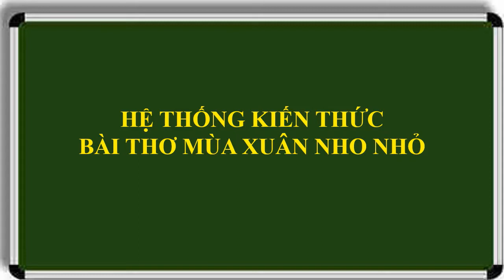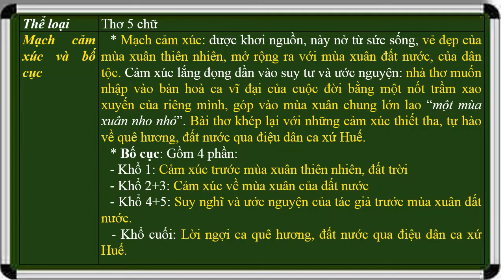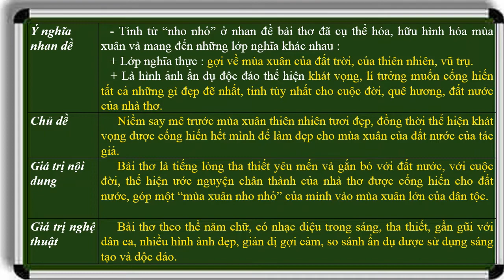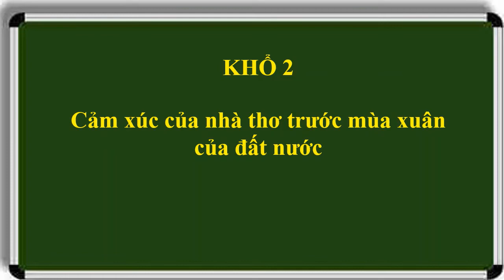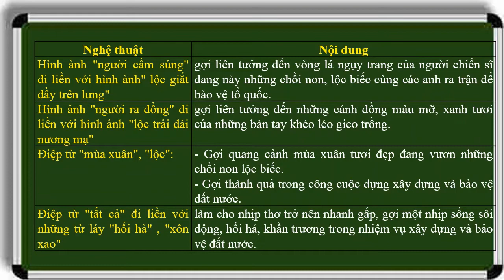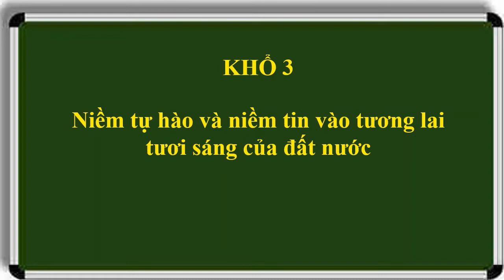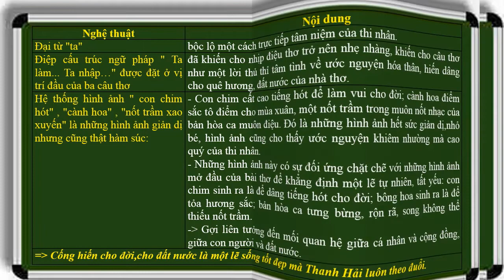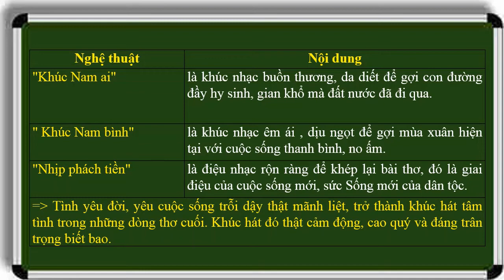LỚP 9. MÙA XUÂN NHO NHỎ - HỆ THỐNG KIẾN THỨC CƠ BẢN VÀ TRỌNG TÂM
LINKS CÁC VIDEO ÔN TẬP:
4/ MÙA XUÂN NHO NHỎ KHỔ 2,3
14/ LÀNG - ĐỀ 1 - NV ÔNG HAI QUA ĐOẠN TRÍCH NÓI CHUYỆN VỚI ĐỨA CON ÚT
15/ LÀNG - ĐỀ 2 - NV ÔNG HAI QUA ĐOẠN TRÍCH ÔNG HAI NGHE TIN LÀNG THEO TÂY
16/ LÀNG - ĐỀ 3 - NV ÔNG HAI QUA ĐOẠN TRÍCH ÔNG HAI NGHE TIN CẢI CHÍNH
17/ LÀNG - ĐỀ 4 - PHÂN TÍCH DIỄN BIẾN TÂM TRẠNG ÔNG HAI TRONG TRUYỆN NGẮN